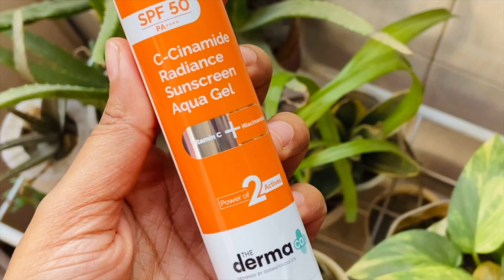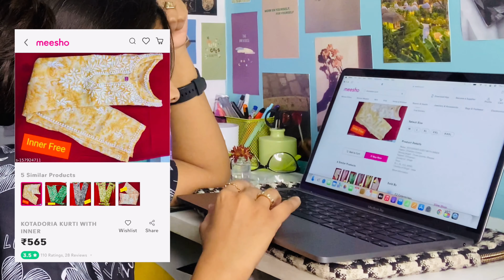Meesho Kurtis under 500 only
Meesho chicken Kari kurti haul

Products links

Shooting iphone 11
Editing - vita app in phone
Ring light
Mac book